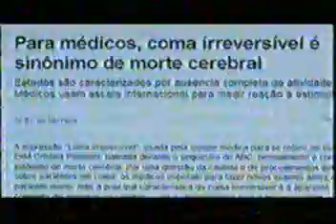o ser humano.mpg